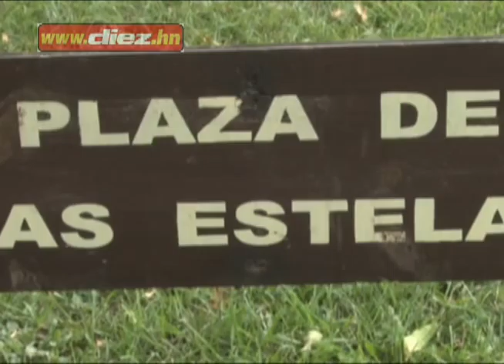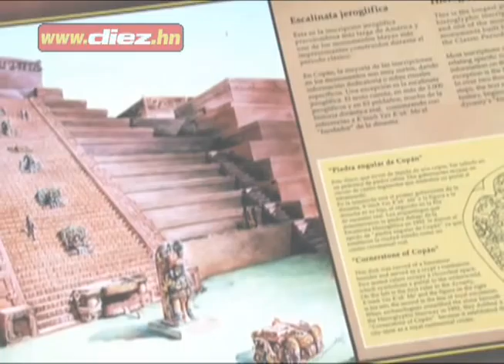Escápate a Ruinas de Copán